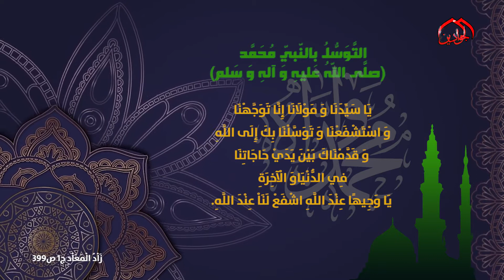التَّوَسُّلُ بِرَسُوْلِ اللَّهِ (صلَّى اللّهُ عَليهِ وَ آلهِ وَ سَلم)